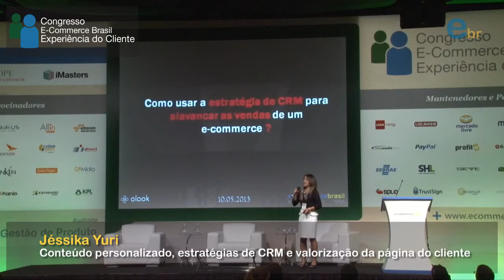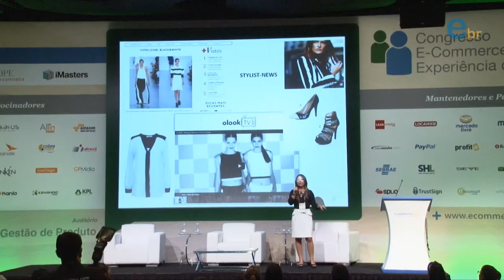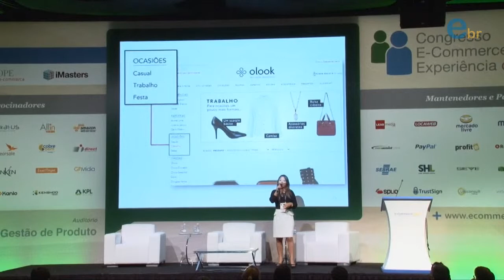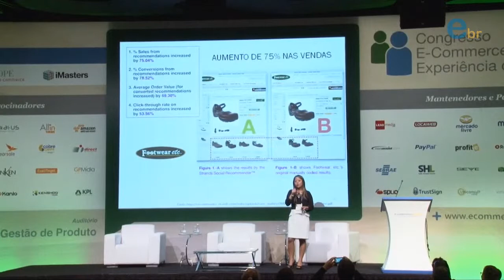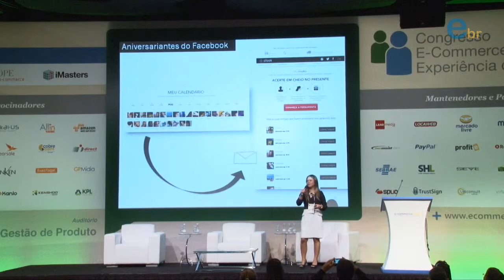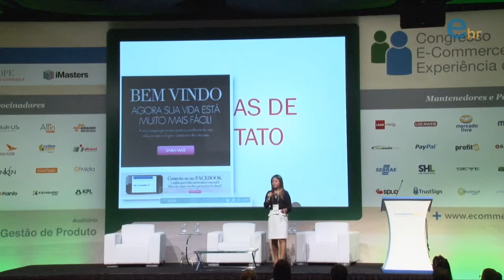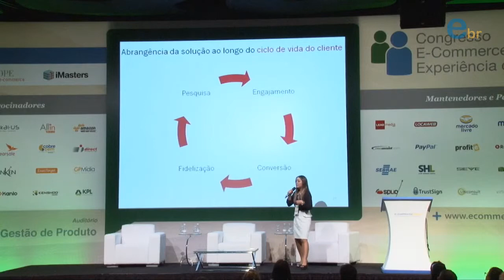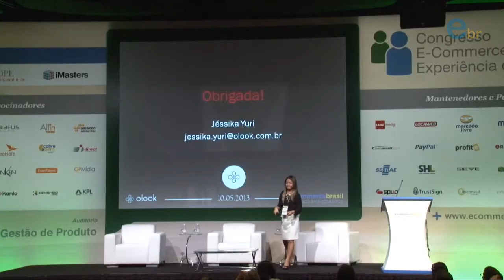Conteúdo personalizado, estratégias de CRM e valorização da página do cliente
Conteúdo personalizado, estratégias de CRM e valorização da página do cliente | Com Jéssika Yuri | Congresso E-commerce Brasil Experiência do Cliente 2013